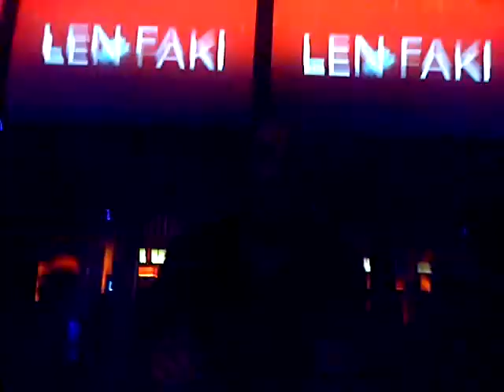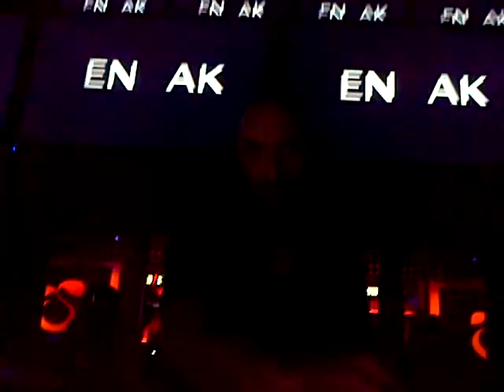Len Faki 4/10/2013 Mandarine!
El dia mas feliz de mi vida♥